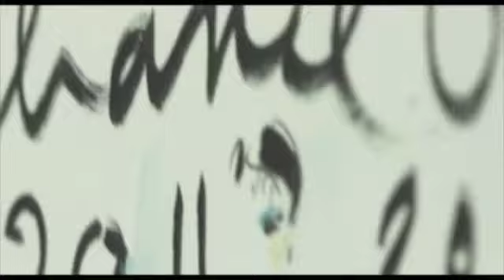Chanel Cruise 2012 backstage details and Karl Lagerfeld interview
Chanel backstage details and Karl Lagerfeld interview